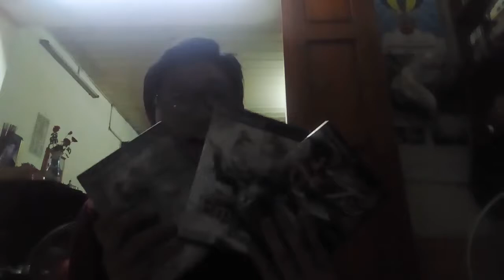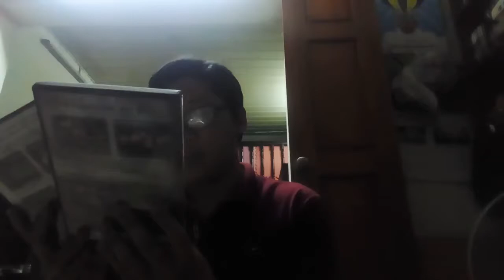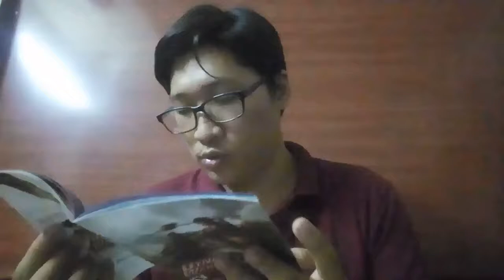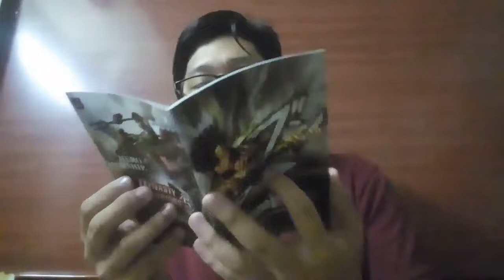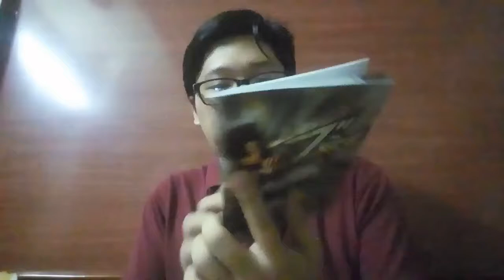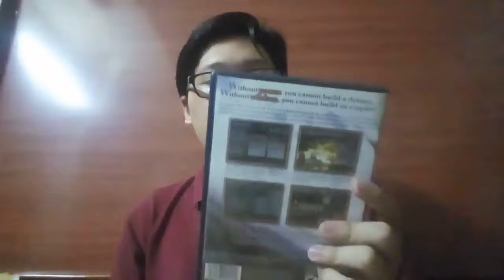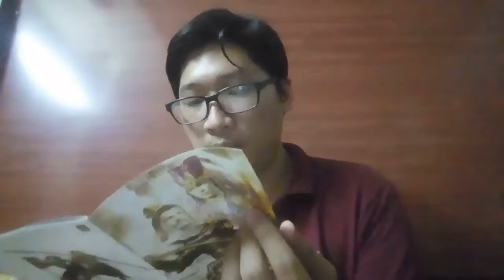Game, Device & Console #29: Tam Quốc 5 và sự chơi lầy khi được full